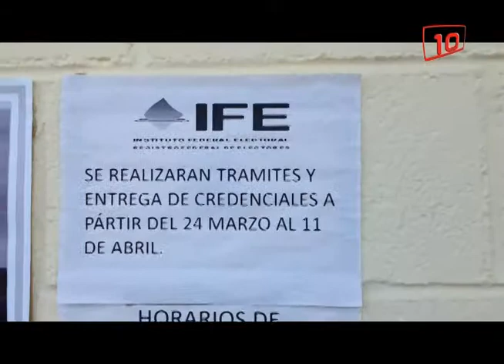Tulum: Jefe de IFE en Tulum arremete contra ciudadanos